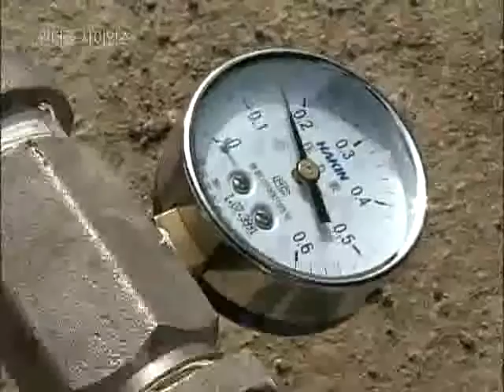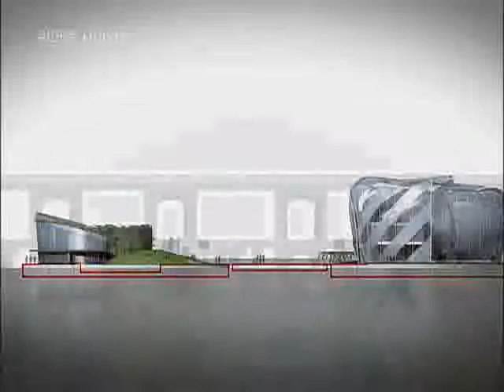원더풀 사이언스 - Wonderful Science_떠 있는 신대륙, 플로팅 프로젝트_#001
EBS, 원더풀 사이언스, Wonderful Science, 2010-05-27, 떠 있는 신대륙, 플로팅 프로젝트

플로팅 아일랜드 물 위에 떠 있는 섬 이 하나의 작은 세상이 만들어지기까지 동원되는 첨단과학은 어떤 것들이 있을까? 인공섬이 만들어지는 과정을 통해 알아보자